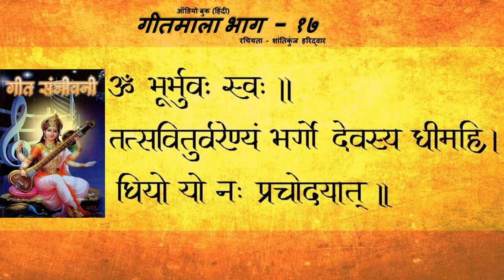जिनके चिंतन पुरुषार्थ - गीत माला भाग - 17 - ऑडियो बुक(हिंदी)